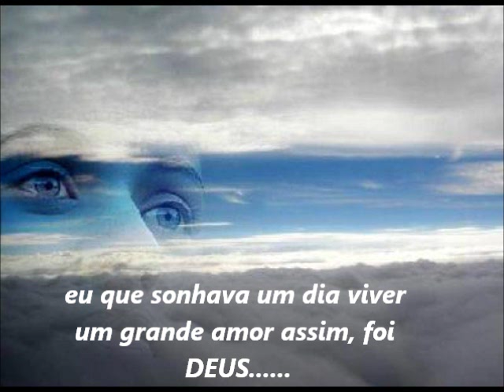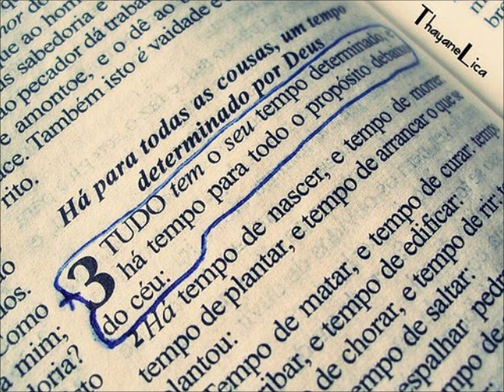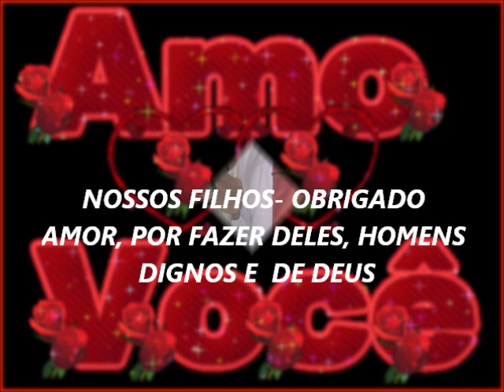UMA HISTORIA DE AMOR -Marcos e Sandra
DEUS TEM PROPÓSITO EM TODAS AS COISAS,PRINCIPALMENTE NAS FAMILIAS, E SEU DESEJO É QUE TODAS AS FAMILIAS DA TERRA SEJAM ABENÇOADAS. SE SUA FAMILIA TEM PASSADO POR PROBLEMAS, CLAME POR ELE, PEÇA A ELE PARA MUDAR A SUA HISTÓRIA, MUDAR A SUA FAMILIA, E TRAZER O AMOR VERDADEIRO, O AMOR QUE VEM DELE, PORQUE ELE É O PROPRIO AMOR.